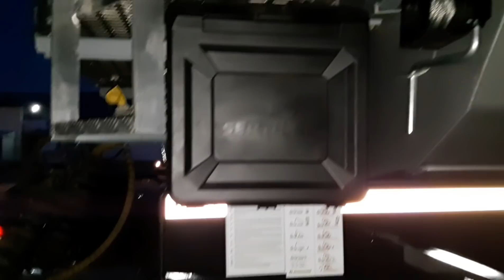Разобрали Новый Прицеп,Протяжка,смазка подготовка к работе